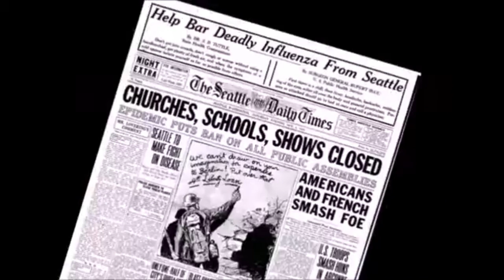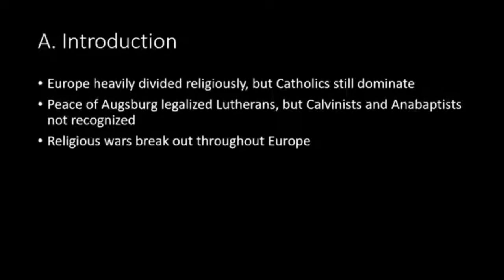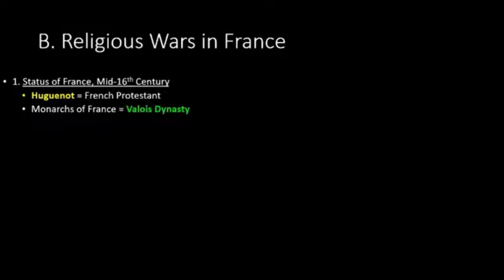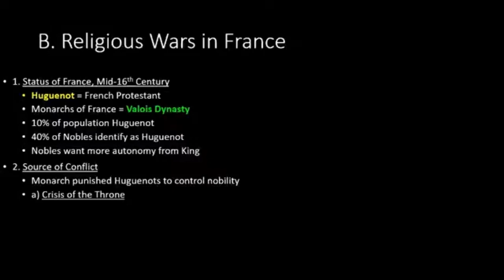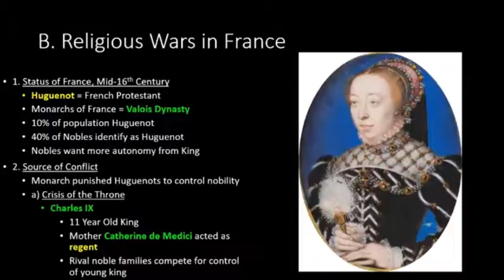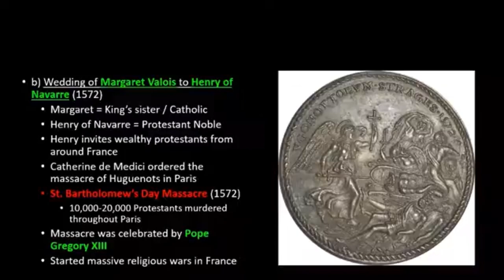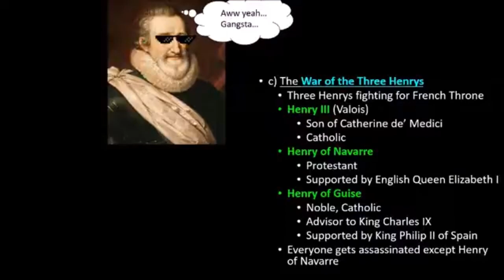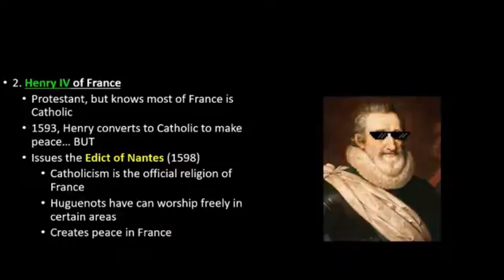A.P. European History Notes: 4.1 Religious Wars in France